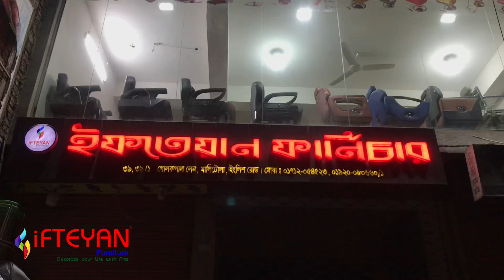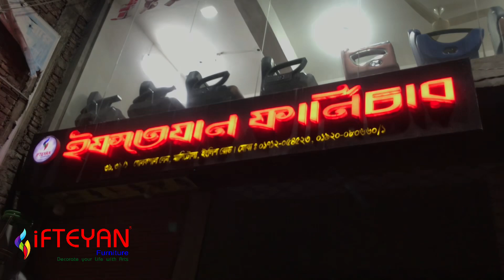Chinese Barber Chair | iFTEYAN Furniture 🇧🇩🇨🇳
আপনি কি নতুন সেলুন/পার্লার ব্যবসা শুরু করতে চাচ্ছেন,অফিস ও ঘরকে সাজাতে বা ফার্ণিচার রিপাইরিং নিয়ে ভাবছেন তাহলে আজই যোগাযোগ করুন আমাদের সাথে।
📍 আমাদের প্রতিটি প্রোডাক্ট নিজস্ব কারখানায় দক্ষ কারিগর দ্বারা বাজারের সেরা কাঁচামাল ও চায়না থেকে যন্ত্রংশ আমদানি করে প্রস্তুত করে থাকি।
📦অর্ডার করতে পণ্যের ছবি,কোড,নাম,ঠিকানা,মোবাইল নাম্বার আমাদের ইনবক্স করুন।
পেইজে লাইক দিয়ে সাথেই থাকুন।
৩৮,গোলক পাল লেন,ইংলিশ রোড,বংশাল থানার পিছনে,পোস্টাল/জিপ কোড-১১০০,ঢাকা-বাংলাদেশ।
👉 ডেলিভারীঃ-
✅ ঢাকার মধ্যে ৩-৫ দিনে পণ্য হোম ডেলিভারী দেওয়া হয়।
✅ ঢাকার বাহিরে ৫-১০ দিনের মধ্যে কুরিয়ার এর মাধ্যমে কন্ডিশনে পণ্য পাঠানো হয়,আপনি কুরিয়ারে টাকা দিয়ে প্রোডাক্ট নিতে পারবেন ।
👉 ডেলিভারী চার্জঃ-
✅ঢাকার মধ্যে ডেলিভারী চার্জ ৫০০/১,২০০ টাকা এবং ঢাকার বাহিরে ১,০০০/১,৫০০ টাকা
* শর্ত প্রযোজ্য * আলোচনা সাপেক্ষে।